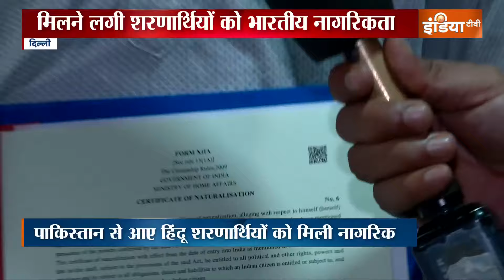Pakistani Hindu Refugees Get Citizenship: CAA पाकिस्तान से आए हिंदू शरणार्थियों को भारतीय नागरिकता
CAA लागू होने के बाद भारत सरकार ने पहली बार पाकिस्तान से आए हिंदू शरणार्थियों को भारतीय नागरिकता दे दी है... मंत्रालय की ओर से 14 लोगों को भारत की नागरिकता के सर्टिफिकेट जारी किए गए... ये हिन्दू पाकिस्तान से भागकर आए थे... और करीब 10 साल से दिल्ली में रह रहे थे... CAA विधेयक को संसद ने दिसंबर 2019 में ही मंजूरी दे दी थी, लेकिन विरोध की वजह से इस कानून को इसी साल मार्च में नोटिफाई किया जा सका... इसके बाद आज लोगों को नागरिकता मिल गई... पाकिस्तान से आए जिन हिंदू शरणार्थियों को नागरिकता मिली उनका कहना है कि ये उनके लिए सपने के सच होने जैसा है... और पीएम मोदी और गृहमंत्री ने अपना वादा पूरा किया...